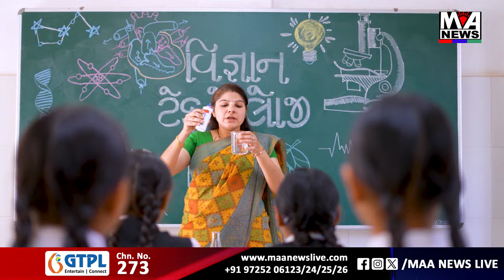મા ન્યુઝ ઈમ્પેક્ટ રવેચીનગરની પ્રાથમિક સુવિધાઓ બાબતે જીલ્લા પંચાયતના પૂર્વ ઉપપ્રમુખે આપી ખાત્રી